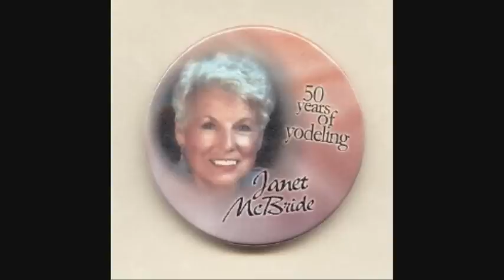Janet McBride - Yodelin' Jan (c.1966)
Recorded Circa 1966 Nashville, TN - Born Janet Lister in Inglewood CA  5 April 1934